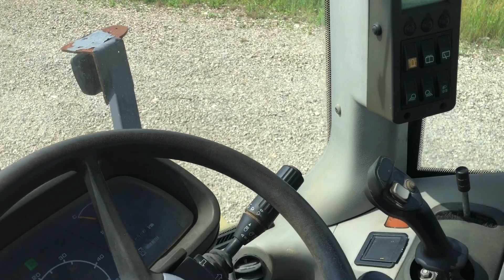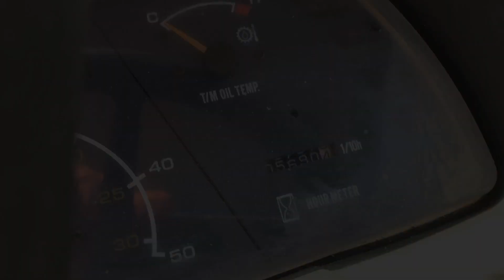2007 New Holland W110 - 28/5/2020 - Ritchie Bros. Italia - Caorso (PC)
hyd Q/C bkt, forks, A/C cab, 17.5-25, CE marked, EPA 2005

** Originale Certificato CE/ Original CE Certificate Available ** Immatricolazione Italiana/ Italian Registration **